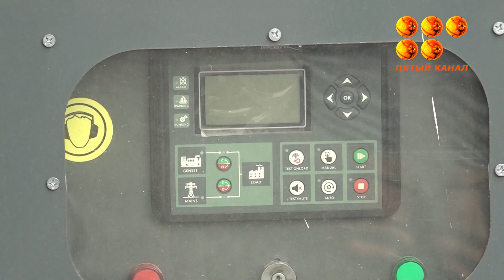Жұмсалған уақыт пен жұқарған жүйке.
Қарағанды қаласындағы тестілеу орталығында ҰБТ тапсыру кезінде жанжал орын алды. Емтихан басталғаннан соң арада бір сағат өткенде электр қуаты өшіріліп, нәтижесінде 160 оқушы тестілеуді соңына дейін аяқтай алмады.